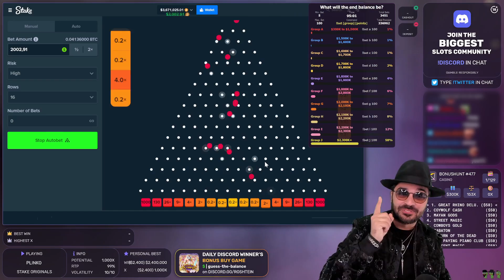Roshtein Plinko - IT WAS DUE, IT WAS VERY DUE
If you are worried about having the slightest gambling problem, please seek help and terminate your accounts, it is NEVER too late.